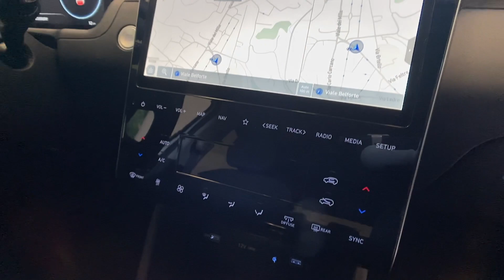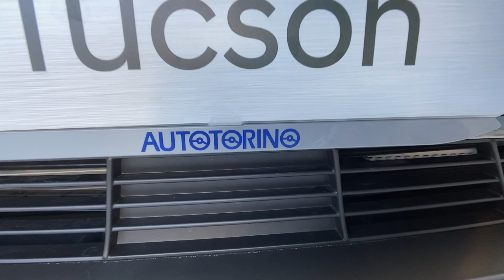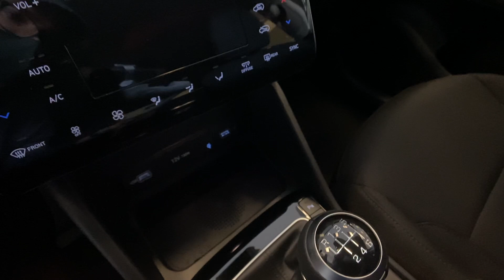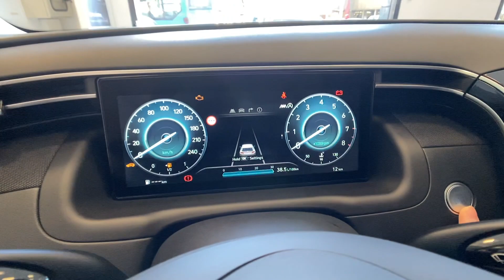2021 Hyundai Tucson SUV - 115-230 HP - White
2021 Hyundai Tucson SUV - 115-230 HP - White - Salon Walk-around.